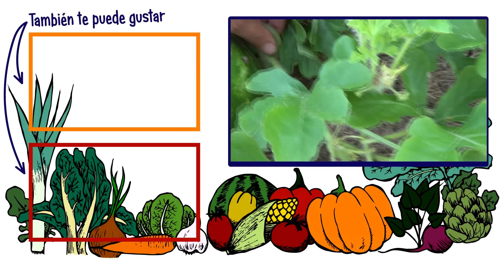Como Y Cuando Cosechar Sandias En El Huerto || La Huertina De Toni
Llega el momento de la cosecha de la sandia y debemos esperar a saber cuando es el mejor momento para recolectar el fruto de forma correcta cuando este madura.

▬▬▬▬▬▬▬▬▬▬▬ஜ۩۞۩ஜ▬▬▬▬▬▬▬▬▬▬▬▬▬
Si te ayudan los vídeos y quieres apoyar el canal puedes donar

▬▬▬▬▬▬▬▬▬▬▬ஜ۩۞۩ஜ▬▬▬▬▬▬▬▬▬▬▬▬▬
▬▬▬▬▬▬▬▬▬▬▬ஜ۩۞۩ஜ▬▬▬▬▬▬▬▬▬▬▬▬▬